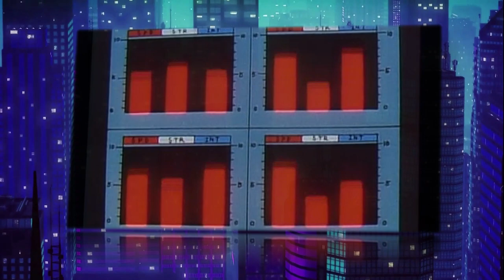16 "Return of the Immortal Emperor" (Transformers: The Headmasters Synopsis Episode 16)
In the aftermath of the destruction of Mars, Arcee, Spike and Broadside survey the field of rubble that remains, attempting to discern what effects the loss of the planet has had on the solar system. They report back to Athenia that the damage done is just within safety limits, and Fortress and the Headmasters become determined to keep track on the Decepticons' movements before any further planets can fall victim to them. As they talk, outside, Wheelie and Daniel argue, with Wheelie's fears for Autobot safety being shouted down by Daniel insisting that Fortress is stronger than Scorponok. Daniel pushes Wheelie in a lake, but their argument is immediately forgotten when a mysterious, iridescent globe of light swoops down out of the sky, spraying water everywhere as it flies low over the lake, and then vanishes into the sky.